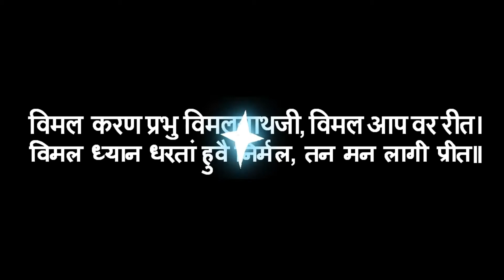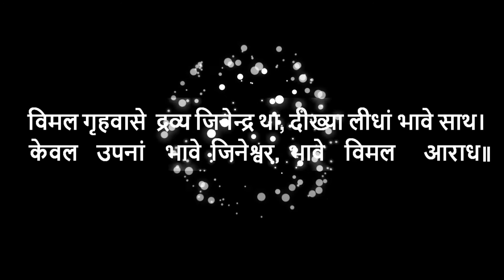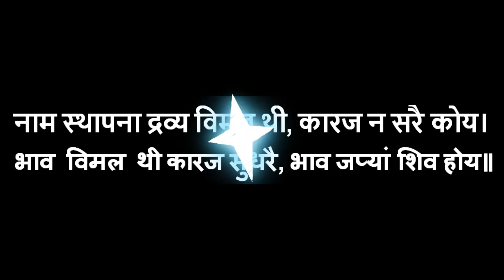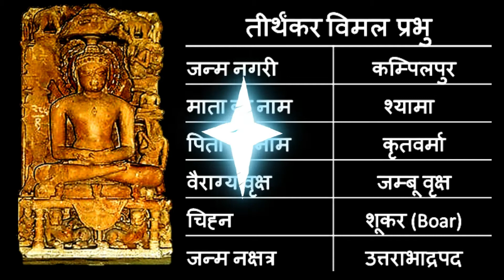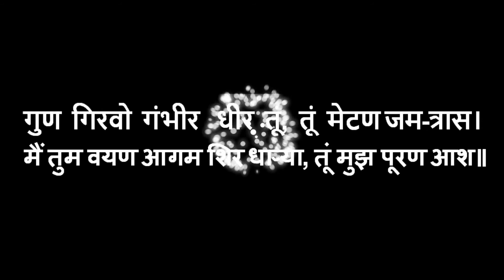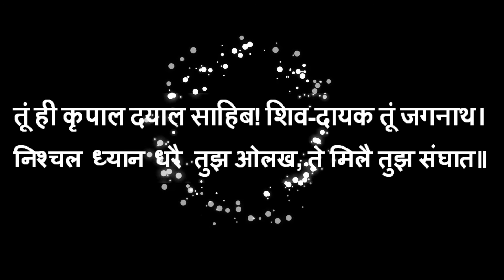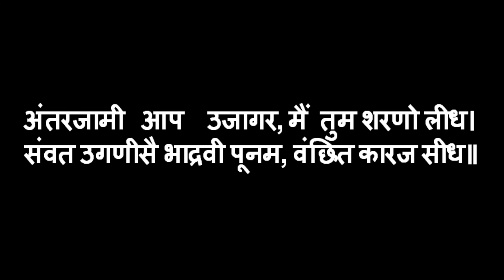Chaubisi Thirteenth Tirthankar Vimal Prabhu I Chobisi चौबीसी 13th तीर्थंकर विमल प्रभु I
Vimalnath Bhagavan
Thirteenth Jain Tirthankara
Bhagvan Vimalnath dev was born in Kampilpur, on 3rd day of the bright half of the month of Magh. His father name was Kritvarma and Mother name was Shyama Devi. After long span of life time, he took diksha 4th day of the bright half of the month of Magh along with 1000 other men's.
After two months of diksha and worldly life abandonment Lord Vimalnath attained (kevalgyan ) salvation on 6th day of the bright half of the month of Paush and constellation of Uttar Bhadrapad.
On the 7th day of the dark half of the month of Aashaadh, Bhagwan Vimalnath, along with other 6000 saints was liberated and attained nirvana on Sammet Shikhar (mountain).
Bhagwan Vimalnath lived for 60 lakh years of which he spent 15 lakh as an ascetics and 2 months of Meditation and Spiritual Practices (sadhana/tap).
It is believed that Vimalnath prabhu was 60 measure of bow(at that time unit of measurement was bow i.e. bow of bow & arrow) in height.
Vimalnath Bhagavan
Thirteenth Jain Tirthankara
In Jainism, a Tirthankara is a saviour and spiritual teacher of the dharma (righteous path). The word tirthankara signifies the founder of a tirtha, which is a fordable passage across the sea of interminable births and deaths, the saṃsara. According to Jains, a Tirthankara is an individual who has conquered the saṃsara, the cycle of death and rebirth, on their own, and made a path for others to follow. After understanding the true nature of the self or soul, the Tīrthaṅkara attains Kevala Jnana (omniscience). Tirthankara provides a bridge for others to follow the new teacher from saṃsara to moksha (liberation).
In Jain cosmology, the wheel of time is divided in two halves, Utsarpiṇī or ascending time cycle and avasarpiṇī, the descending time cycle (said to be current now). In each half of the cosmic time cycle, exactly twenty-four tirthankaras grace this part of the universe. There have been an infinite number of tirthankaras in the past time periods. The first tirthankara in this present time cycle (Hunda Avsarpini) was Rishabhanatha, who is credited for formulating and organising humans to live in a society harmoniously. The 24th and last tirthankara of the present half-cycle was Mahavira Swami Ji (599 BC–527 BC). History records the existence of Mahavira and his predecessor, Parshvanath, the twenty-third tirthankara.
A tirthankara organises the sangha, a fourfold order of male and female monastics, sravakas (male followers) and sravikas (female followers).
The tirthankara's teachings form the basis for the Jain canons. The inner knowledge of tirthankara is believed to be perfect and identical in every respect and their teachings do not contradict one another. However, the degree of elaboration varies according to the spiritual advancement and purity of the society during their period of leadership. The higher the spiritual advancement and purity of mind of the society, the lower the elaboration required.
Tīrthaṅkaras are arihants who after attaining kevalajñāna (pure infinite knowledge) preach the true dharma. An Arihant is also called Jina (victor), that is one who has conquered inner enemies such as anger, attachment, pride and greed. They dwell exclusively within the realm of their Soul, and are entirely free of kashayas, inner passions, and personal desires. As a result of this, unlimited siddhis, or spiritual powers, are readily available to them – which they use exclusively for the spiritual elevation of living beings. Through darśana, divine vision, and deshna, divine speech, they help others in attaining kevalajnana, and moksha (final liberation) to anyone seeking it sincerely.